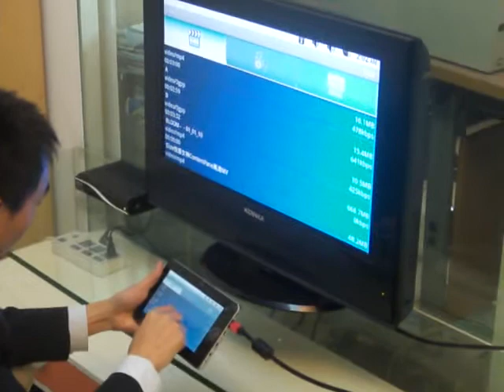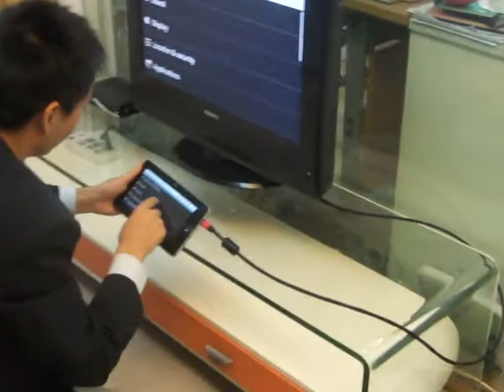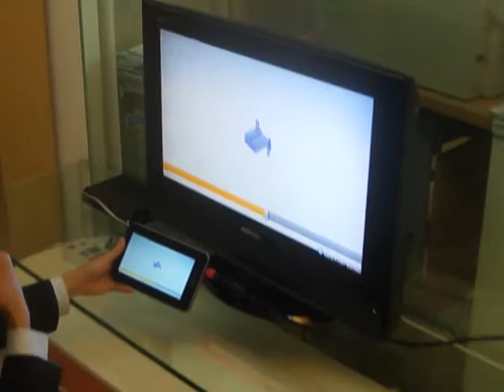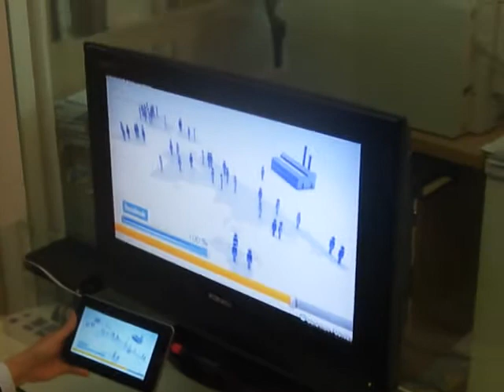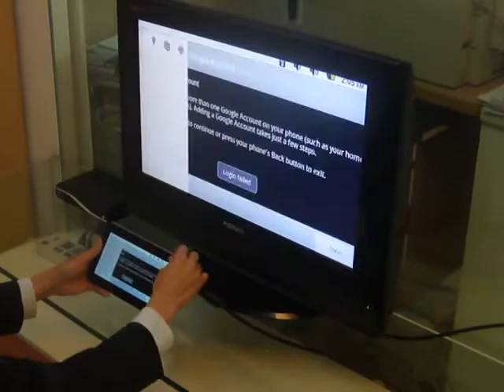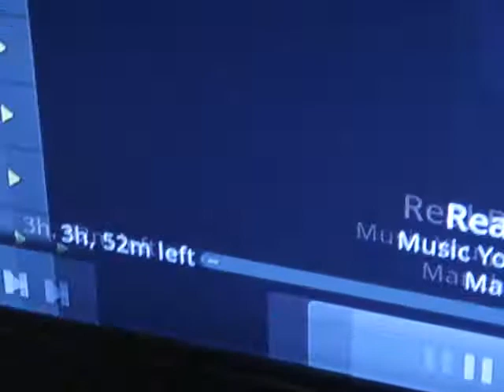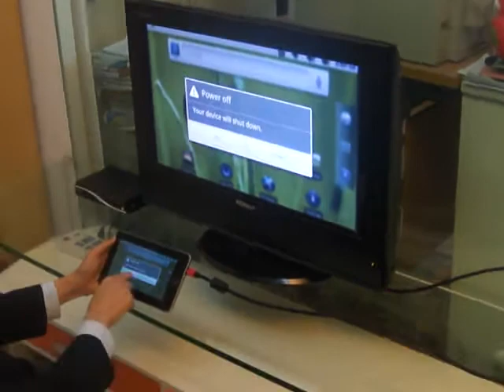Perfect HDMI out to TV---Using Babiken Android 2.2 Tablet PC --Samsung S5PV210 ARM Cortex TM-A8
Samsung S5PV210 CUP Android 2.2 Tablet PC
7" Capacitive Touch Panel Android Tablet PC MID
Android 2.2 MID w/ Voice Search, ARM Cortex TM-A8

* Android 2.2 OS - supports all of the latest applications and also runs Flash 10.1 for the complete web and work experience!
* Powerful 1Ghz Samsung processor to handle video and games!
* Super-responsive capacitive multi-touch screen for troubles free operation!
* Front facing camera for video-chat or taking pictures!
* HDMI out to watch your HD videos or games on your TV!
* Voice search, navigate the internet with your voice, navigate your tablet pc with your voice (works best with the mic facing you). First of this kind!.

Buy android tablet pc? Babiken L728 is the one you can not afford missing. Firstly it adopts best processor Samsung S5PV210 (ARM Cortex TM-A8) 1.0GHz. I must say right now Samsung S5PV210 (ARM Cortex TM-A8) 1.0GHz is the best thing on the market among "Shanzhai" tablet pc makers. Another thing is that the touch screen is capacitive, which is really reponsive. Besides the speed, the tablet uses real big capacity battery to make sure it can work a long time after you charge it up. Surely the o/s is also the latest one Android 2.2 Froyo, which makes sure you can enjoy flash when you surf the internet.

* Samsung 1GHZ Android 2.2 Flash 10.1 Capacitive Multitouch HDMI
* CPU: Samsung S5PV210 (ARM Cortex TM-A8) 1.0GHz
* OS: Android 2.2 Froyo, Flash 10.1
* Memory, 512MB DDR2 Ram, 4GB Nandflash built in
* Extend Memory up to 32GB via micro sd card
* Screen: 7" Capacitive Multitouch, 800*480
* Audio: 3.5mm headphone jack, Built in Microphone, Supports: WMA, MP3, WAV, AAC
* Video: Supports 1080p HD video, decode MPEG4/H.264/H.263/VC1

Specifications:
* Samsung 1Ghz processor
* Android 2.2 Froyo
* Flash 10.1
* 7" Capacitive Multitouch, great touch, nice to bring anywhere
* Gsensor (4 directions)
* Supports external 3G USB dongle
* Super fast 1.0 Ghz processor Samsung S5PV210
* WiFi 802.11 b/g
* 1.3MP Camera
* HDMI port, USB port, OTG port
* Supports mouse, external keyboard
* Photo broswer: Jpeg
* Ebook: TXT, UMD, CHM, HTML, PDB
* 3D Games Support
* Multilanguage support: Czech, Danish, Dutch (Belgium, Netherlands), Spanish, French (Belgium, Canada, France, Switzerland), German (Austria, Germany, Liechtenstein, Switzerland), Greek, Italian, Turkish, Swedish (Sweden), Danish (Demank), Russian, Portuguese (Brazil, Portugal), Polish (Poland), Norwegian Bokmal (Norway), Japanese, Korean.
* Application Market: KingReader, Ireader, Facebook, Raging Thunder, Angry birds, RepliGo Reader(PDF), Net Clock, Excellent Ebook reader, Weather on line, Web Browser, MSN, PDF Reader and more apps.

* Dimensions: 196.5*125*14.5mm
* weight: 0.510g
* Camera, Front 1.3MP
* Battery: Built in Battery 4500mAh (dual 2250mAh batteries)